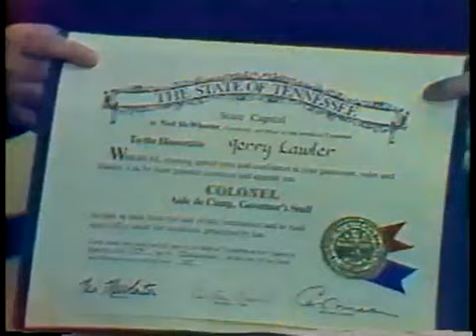CWA Memphis - 01-03-1988